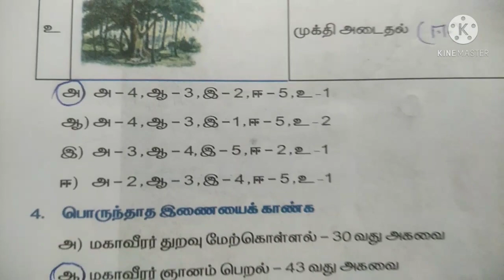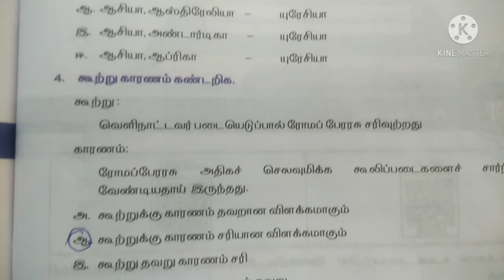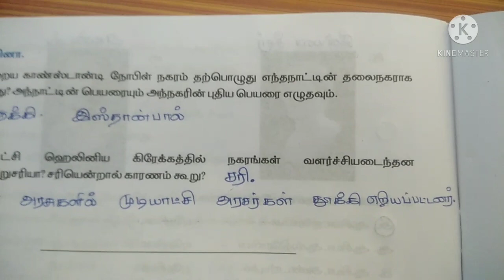9th std social science worksheet : 4 and 5 for Tamil medium@rajasricreativeworld1211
Hope u all this video will be useful for u all...
 keep watching...keep supporting us..